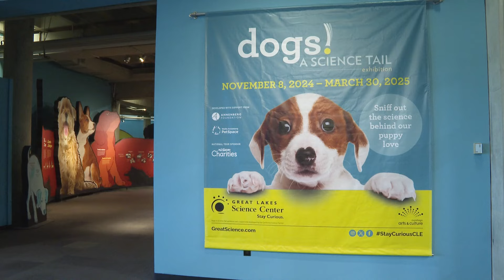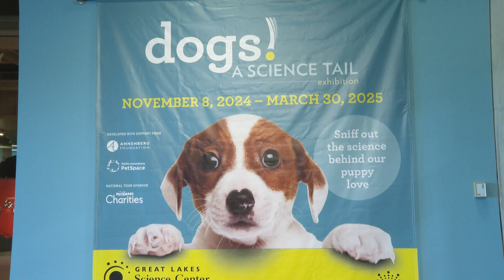Discover the world through a dog’s eyes at 'Dogs! A Science Tail' exhibit: Ready Pet GO!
After a long election season, many of us could use a little calm — and maybe even the comfort of a furry friend. The new “Dogs! A Science Tail” exhibit, opening Friday, Nov. 8 at the Great Lakes Science Center, promises a unique way to unwind while deepening our understanding of our beloved canine companions. This interactive showcase explores the extraordinary bond between humans and dogs, letting visitors experience the world through the eyes, ears, and nose of a dog.